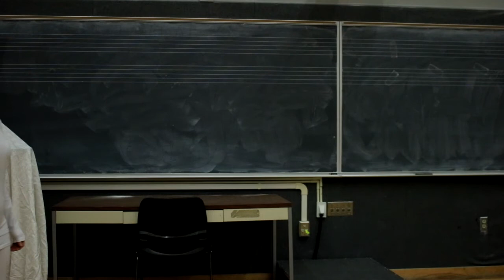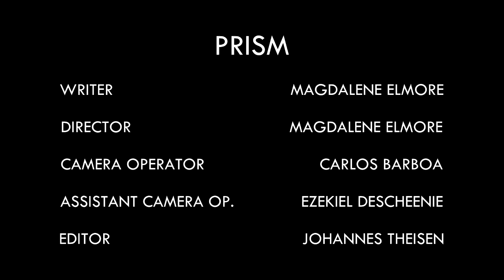PRISM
An experimental short film written and assistant-directed by M. Witt.

Three other FDMA students from UNM, Carlos Barboa, Ezekiel Descheenie, and Johannes Theisen contributed to the the creation of this film. Credit for the film does not belong solely to myself, but to the group as a whole. Huge thank you to my classmates for your work!

Talent:
Heidi Lacy Olive
Noelle Kujala